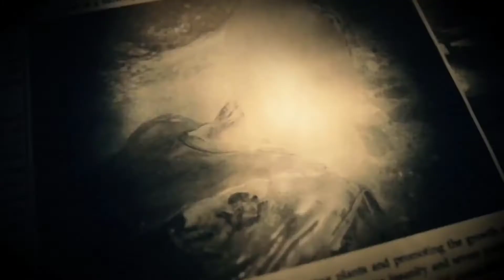TOP 5 PSNOW GAMES OF SEPTEMBER 2020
These are the top GAMES you should play on PSNOW in SEPTEMBER 2020.

AND SHARE WITH YOUR PS FRIENDS.

 5  : OBSERVATION
 4  : WWE 2K19
 3  : HITMAN 2
 2  : RESIDENT EVIL 7
 1  : FINAL FANTASY XV